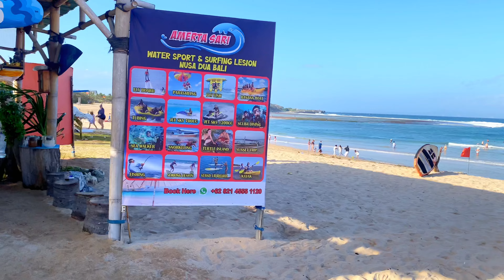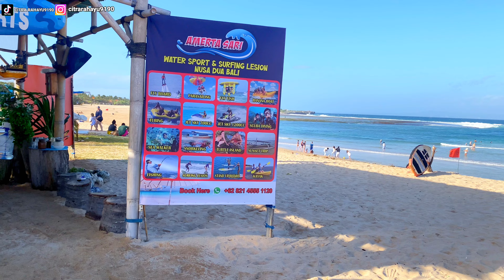MAKIN ASIK PANTAI ELIT NUSA DUA BALI: SITUASI BALI SAAT INI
Pantai di Bali: Pantai bengiat Nusa dua Bali merupakan salah satu pantai di Bali yang cukup terkenal dan berada di kawasan elit itdc Nusa dua Bali, di kawasan itdc Nusa dua Bali banyak kita jumpai hotel mewah dan hotel berbintang.

Pantai bengiat Nusa dua Bali merupakan salah satu pantai di Bali yang menjadi tujuan wisatawan mancanegara dan Pantai bengiat Nusa dua Bali jarak tempuh sekitar 20 menit sampai 30 menit dari bandara i Gusti Ngurah Rai Bali, banyak hal yang bisa kita lakukan di pantai bengiat Nusa dua Bali selain berjemur.

pantai bengiat Nusa dua Bali memiliki area parkir yang cukup luas untuk mobil dan sepeda motor, di pantai bengiat Nusa dua Bali ini juga banyak wisatawan domestik karena di pantai bengiat Nusa dua Bali ini memiliki ombak yang cukup tenang sehingga aman untuk mandi ataupun berenang di pinggiran pantai.